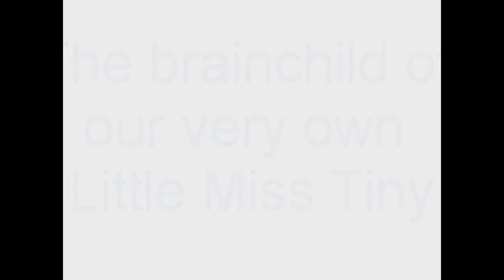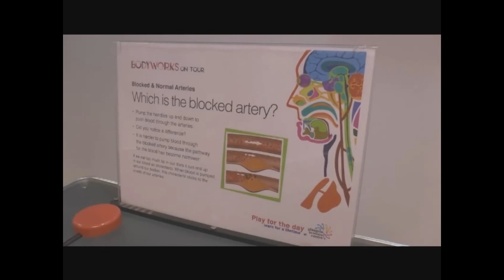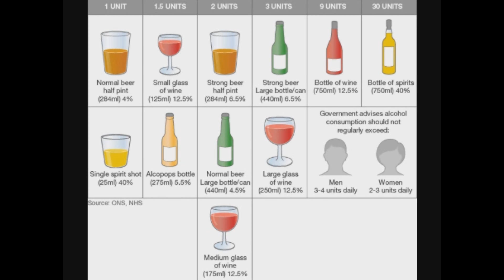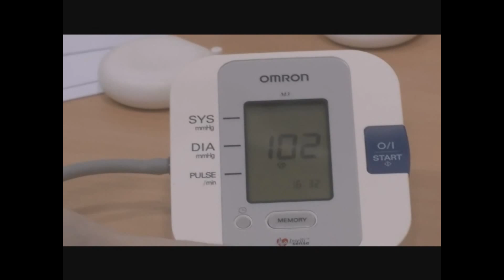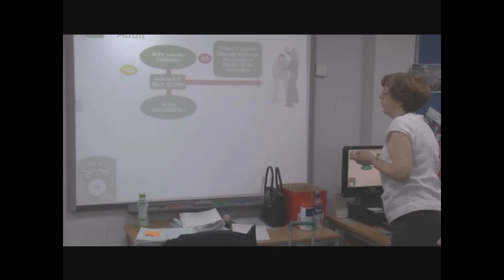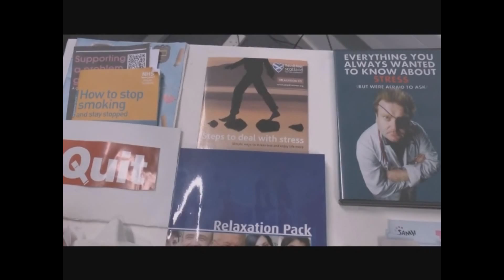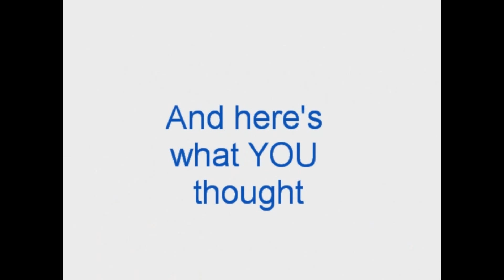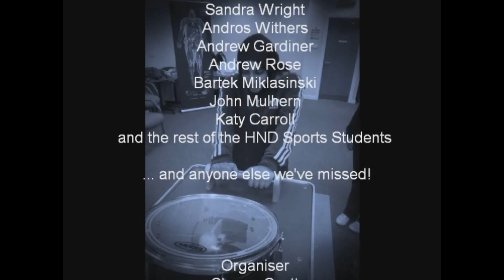School of Supported Learning - Health and Well-being Week 2013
To promote the benefits of adopting a healthier, happier lifestyle to its students, The School of Supported Learning organised a health and well being week

The week consisted of a variety of health-related activities and the students learnt all about nutrition, exercise, first aid and relaxation techniques and much more.